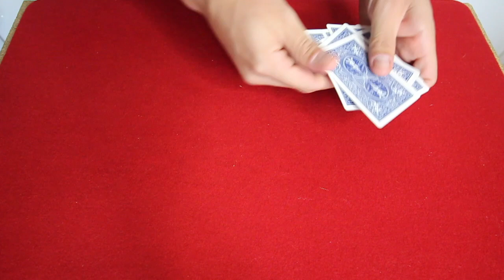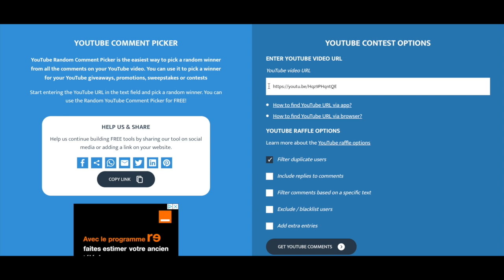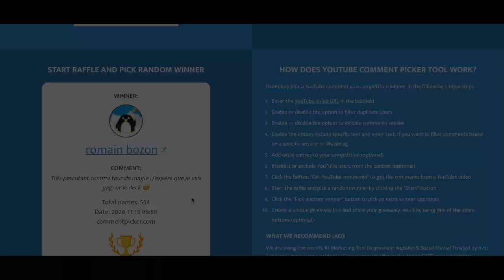ça MATCH comme sur TINDER ! (Tour de Magie Expliqué)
SUIVEZ-MOI !